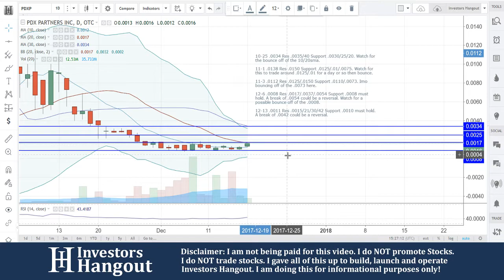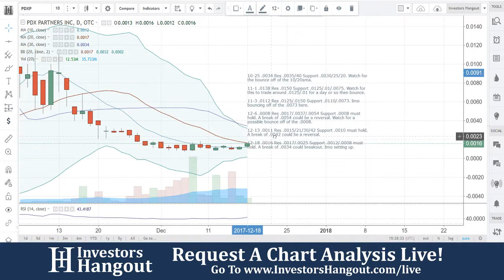PDXP Stock Live Analysis 12-18-2017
PDXP Stock Technical Analysis (PDX Partners Inc.) as of 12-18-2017. $PDXP stock chart analysis along with the current stock price, filings, financials, news and a brief description of the company.